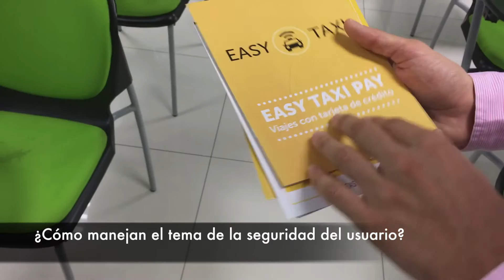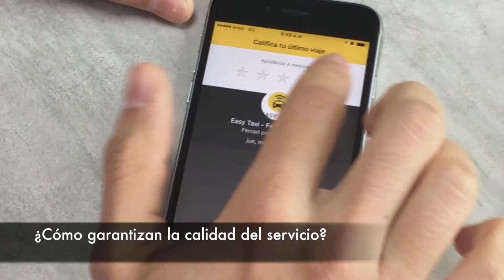Easy Taxi Perú: entrevista a Christophe Robilliard, cofundador [3/3]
Esta semana entrevistamos a Christophe Robilliard, cofundador de Easy Taxi Perú. En esta tercera parte de la entrevista revisamos la posibilidad de solicitad factura tras el servicio; detalles sobre sus filtros de seguridad para tener a los conductores más idóneos; los controles de calidad de los vehículos y conductores;  Aquí les dejo el contenido de esta última parte charla:

- ¿Puedo pedir factura por un servicio con Easy Taxi? (0:02)
- ¿Cómo controlan la seguridad del servicio? (0:42)
- ¿Cómo garantizan la calidad del servicio? (2:00)
- Los nuevos servicios de Easy Taxi: Easy Connect y Easy Van (3:21)